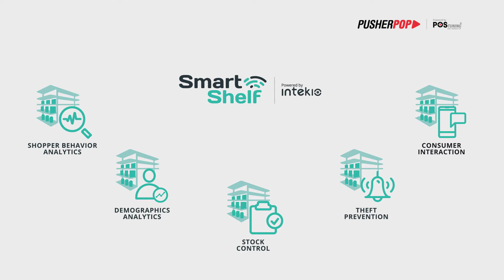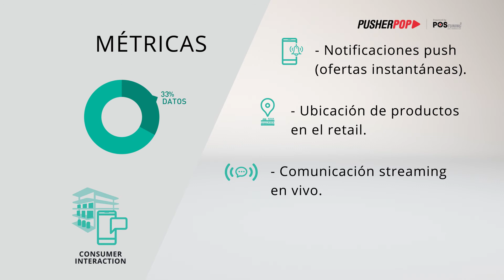Pusher-POP Smart - Consumer Interaction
Crea reacciones parametrizables en base a las acciones de los Shoppers.